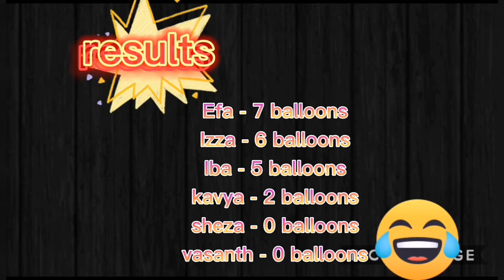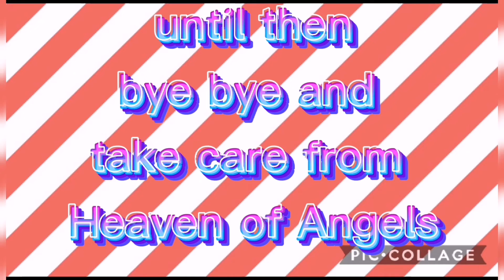BDAY VLOG || OUR CELEBRATIONS || HEAVEN OF ANGELS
SORRY FOR THE LATE VIDEO. HER BDAY WAS ON {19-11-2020}
HOPE U ALL ENJOYED IT.
IF U DID THEN DONT FORGET TO
THANKYOU